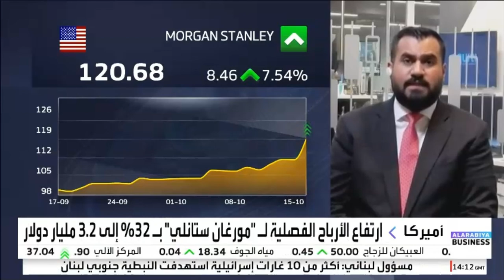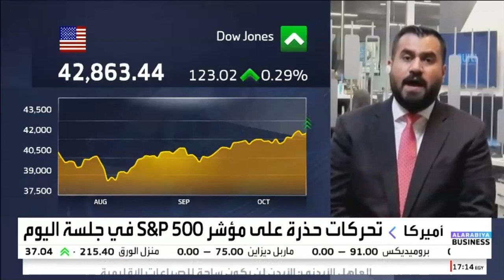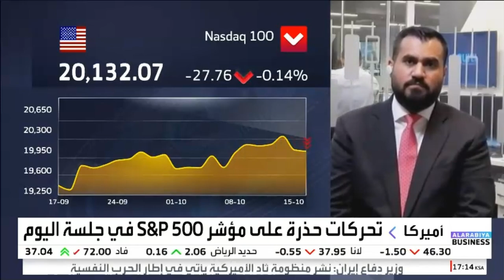هل تتخطى أسواق الأسهم المخاوف الجيوسياسية بالتفاؤل حيال موسم الأرباح؟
قراءة في تحركات الأسواق الأمريكية، مع بدء موسم نتائج أرباح الشركات الفصليه.